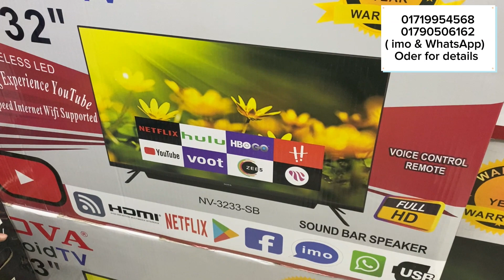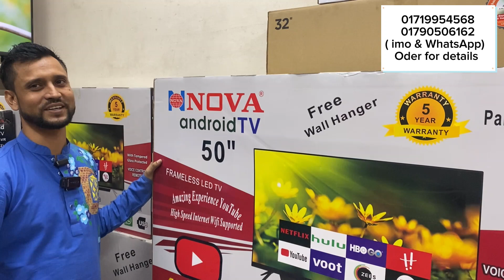43 ইঞ্চি 🔥4K স্মার্ট টিভি 6000 টাকায় | টিভি কিনলে Netflix ফ্রী | 4K smart tv price Bangladesh 2023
43 ইঞ্চি 🔥4K স্মার্ট টিভি 6000 টাকায় | টিভি কিনলেই Netflix ফ্রী | 4K smart TV price Bangladesh 2023
32 ইঞ্চি 🔥4K স্মার্ট টিভি 4000 টাকায় | টিভি কিনলেই Netflix ফ্রী | 4K smart TV price Bangladesh 2022
laxson Plus electronic.kaptan blazer complex bhaban no.02 shop-#41 (level2)